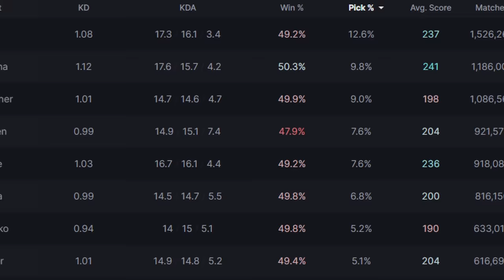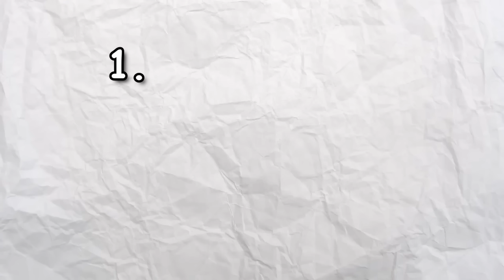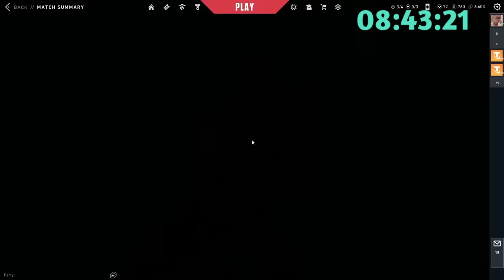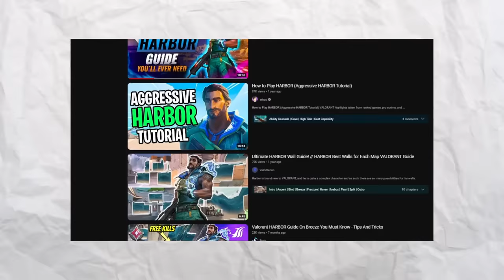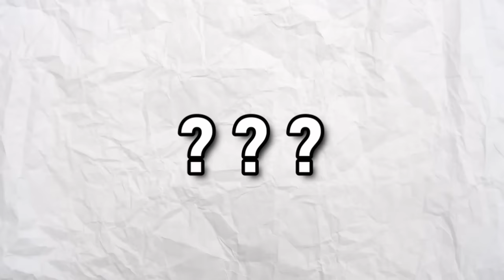I Spent 10 HOURS Playing Harbor To See Why He's UNPOPULAR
Playing Harbor SUCKED! (im joking please play him he is fun)

Pop Star Theme - Kirby 64
Bisken - Mad World
City Folk 6 AM Music - Animal Crossing